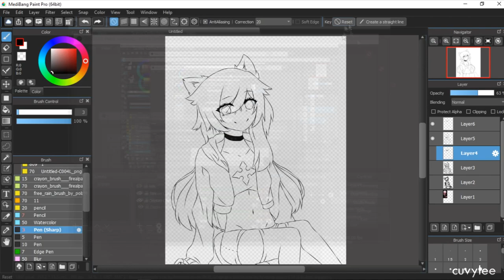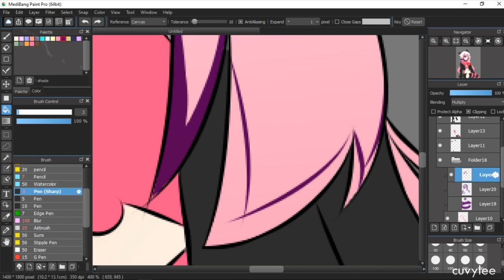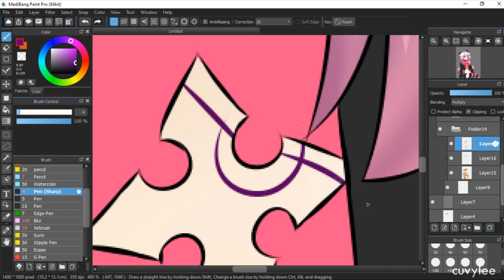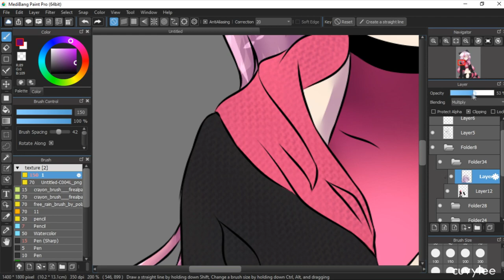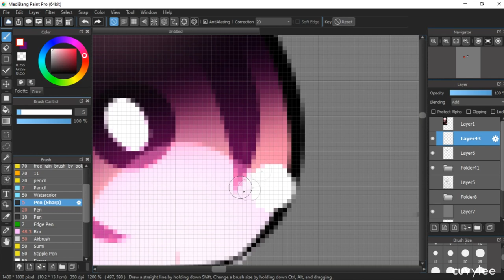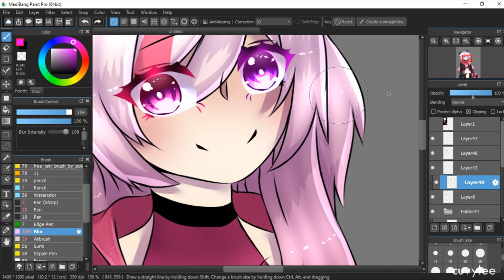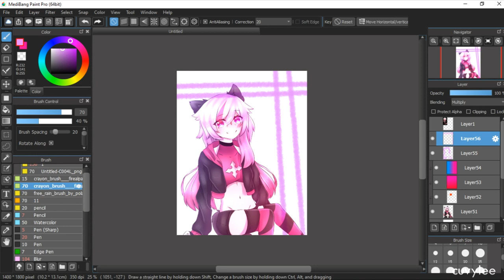Speedpaint| dark31artcontest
This took so long to render.
Stuff I use:
OBS
Sony Vegas Pro 13